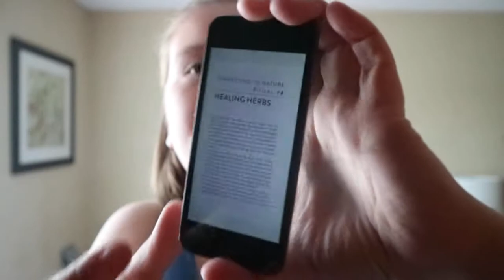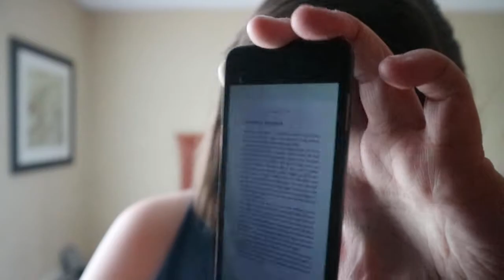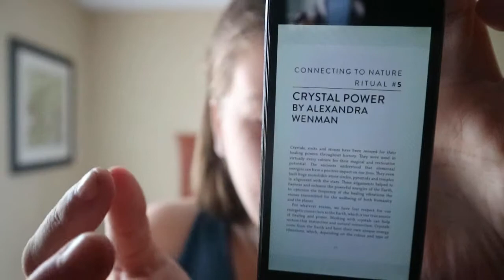21 Rituals to Connect With Nature